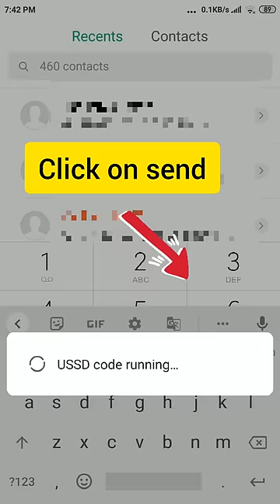BSNL balance check number through dial USSD code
It is very easy to check BSNL Balance in 2/3 seconds. Just dial a USSD code that is *123#. That's it!

You will see the validity of BSNL's incoming and outgoing calls.

Even you can BSNL data pack as well.